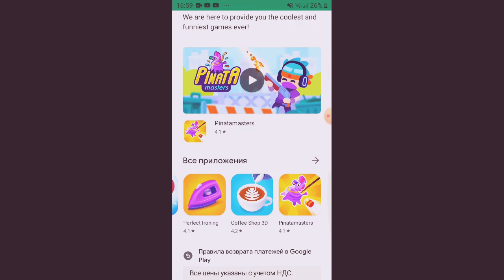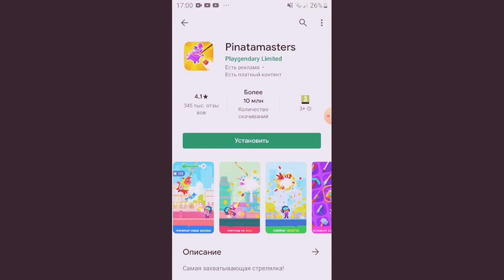geometry dash and minecraft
geometry dash
minecraft